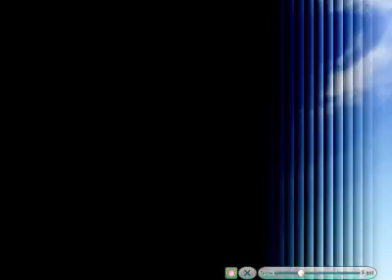maji de watashi ni koishinasai lets play Mayucchi part 6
this is the calm before the storm of what is to come